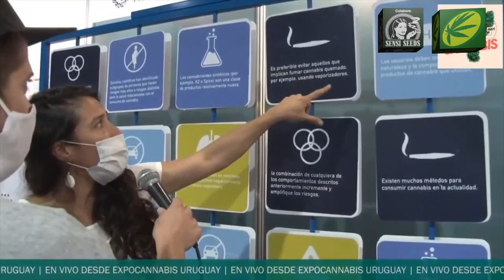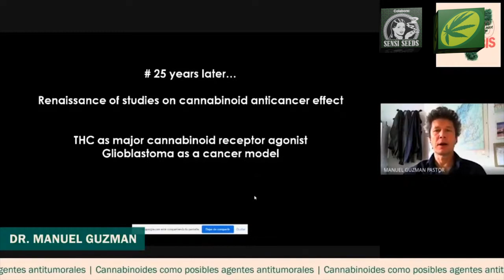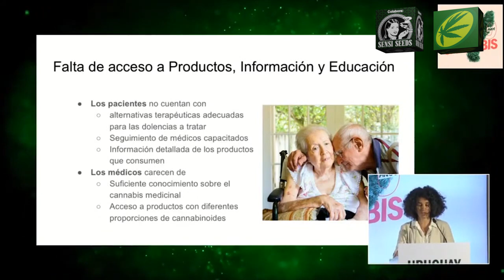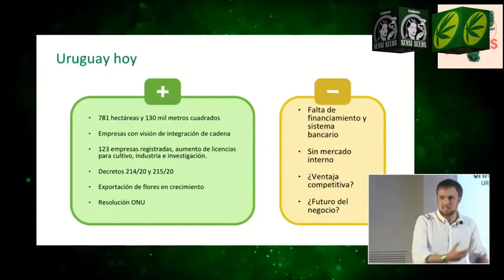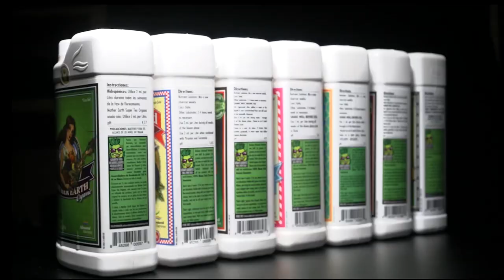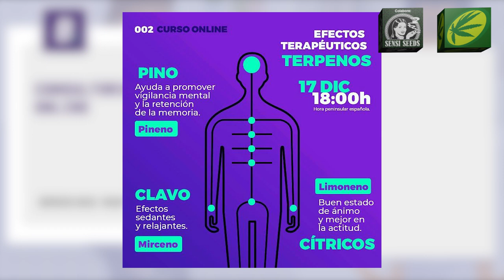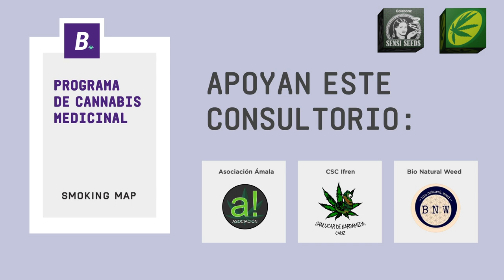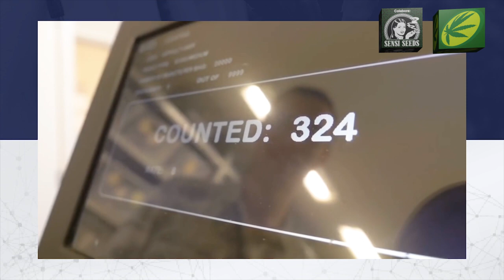7ª EXPOCANNABIS URUGUAY. La primera FERIA de la MARIHUANA presencial POST-PANDEMIA En Cuarentena 15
En este programa de Marihuana en Cuarentena, tal y cómo os adelantamos en nuestro programa News, estas últimas semanas los eventos han florecido por doquier. Hoy iremos a Uruguay, el país pionero en la legalización que a pesar del cambio de gobierno, no va a dar marcha atrás. Allí se  ha celebrado del 4 al 6 de diciembre la 7ª Expo Cannabis Uruguay.
Expo Cannabis Uruguay ha sido la primera feria cannábica que se ha celebrado presencialmente tras el inicio de la pandemia. También  es la primera feria cannábica que es declarada de “interés nacional” por un gobierno. En ella se han mostrado las últimas novedades del sector y se ha expuesto y debatido desde el punto de vista médico, ciéntífico, agronómico, político o social todos esos temas relevantes para la cultura del cannabis.
Y atentos a las próximas citas como Y si todo esto os parece poco… También podréis seguir la V Expo Bogotá Cannabis el día 19 de diciembre  en directo en nuestro canal!
¡Os esperamos!